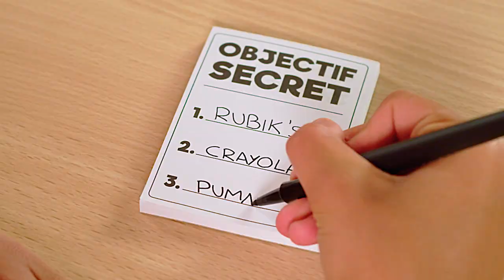A VOS MARQUES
A Vos Marques est un jeu d'ambiance destiné à toute la famille !

Observe les logos et, à l'aide de ta ventouse, attrape ceux qui correspondent aux indices donnés par les cartes Mission. Mais n'oublie pas de protéger ta collection !